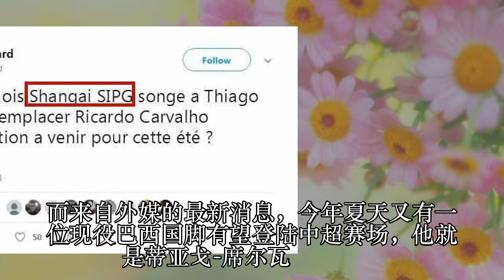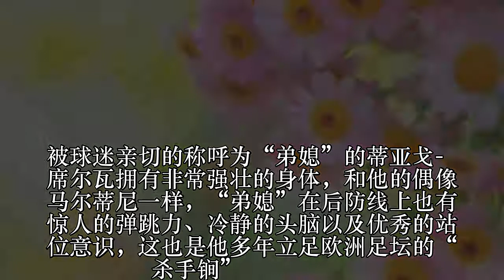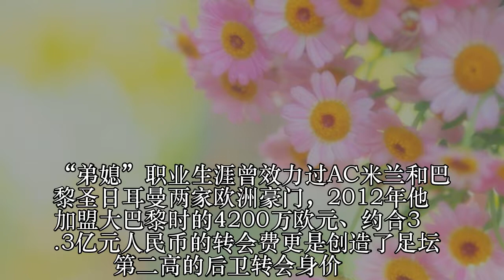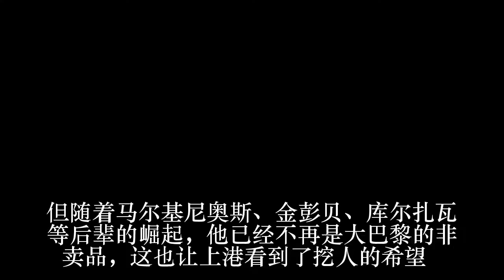身价3亿最强中卫将登陆中超？上港有他真能夺亚冠